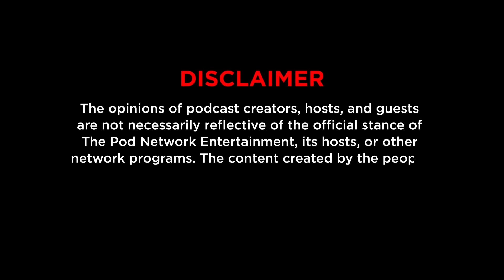Bago Matulog with Red Ollero - Enrique Gil is not Big Bird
The much-awaited episode is here!

Enrique Gil is not Big Bird

Enrique Gil guests with Director Victor Villanueva to talk about his latest film "I Am Not Big Bird" and his pivot into making more films he is passionate about.